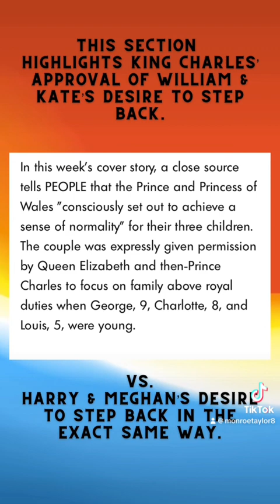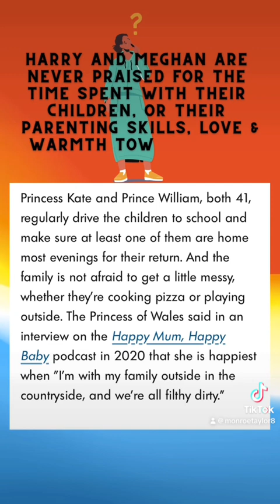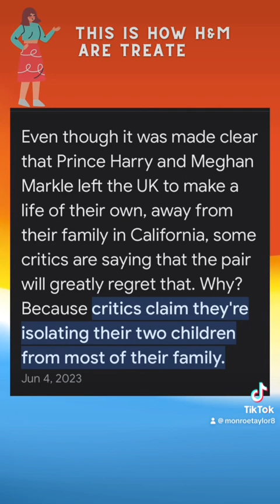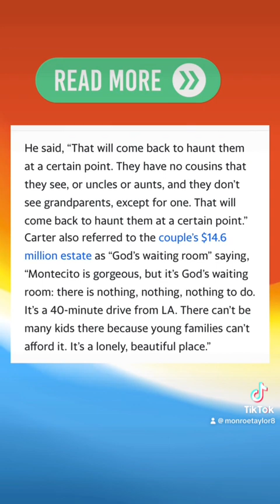How William & Kate are treated vs. Harry & Meghan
This article is talking about the permission give to W&K to step back vs. the outcry against H&M when Harry asked to take time off to be normal and escape the glare of the paparazzi.